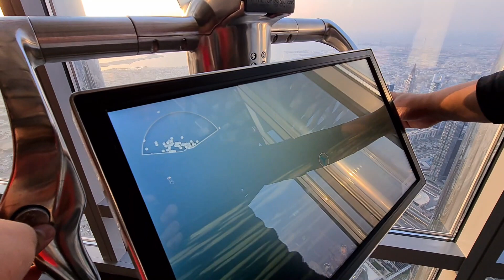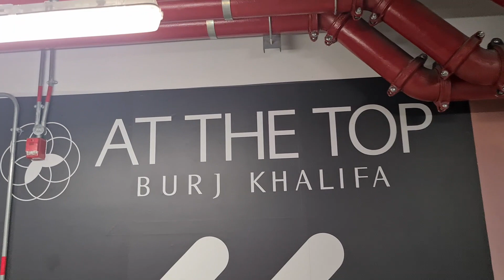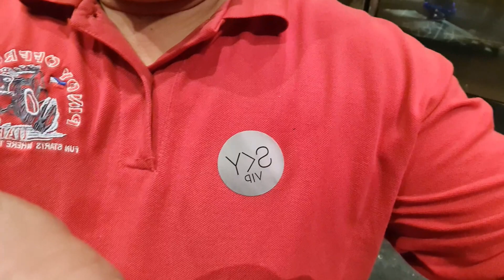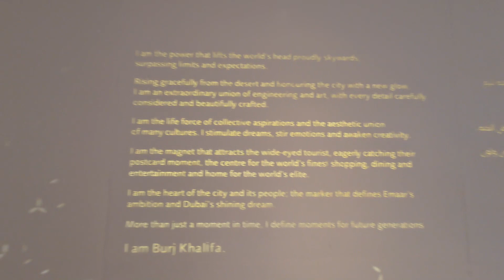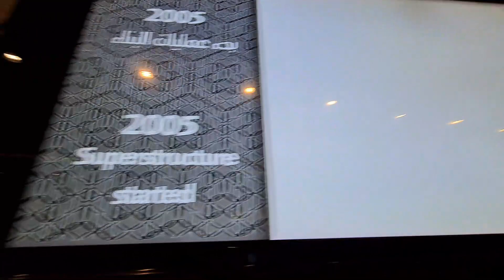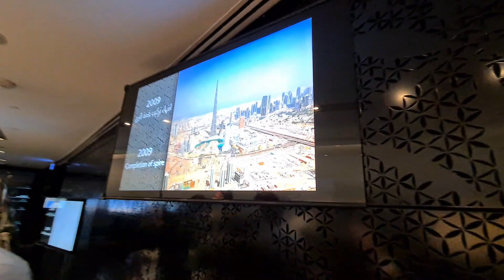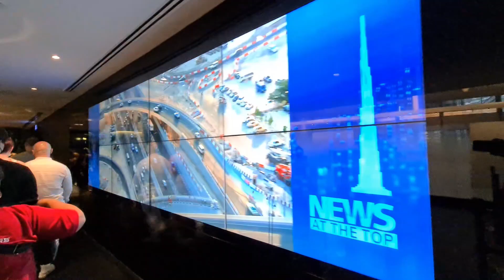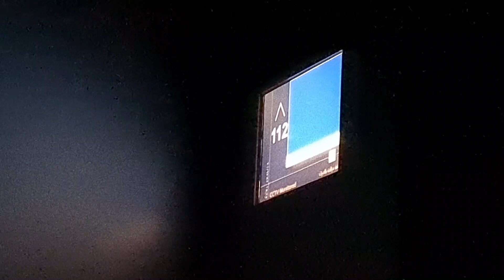PART#1 EXPLORE BURJ KHALIFA AT THE TOP 148 FLOOR OVER LOOKING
Happy lang, gala vlogs of Ka Thot's kie will entertain you while watching.
Learning and experiences
Burj Khalifa is the tallest tower in the world and it's one of the top attractions to visit in Dubai.

Shout out sa lahat ng Members Of Ka Thot's kie